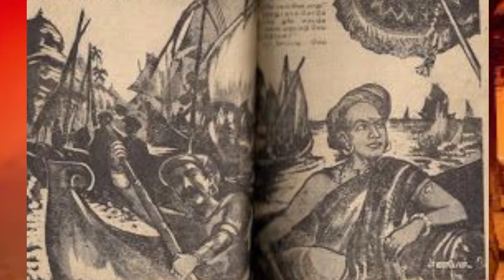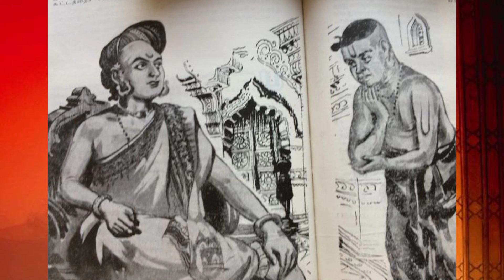பொன்னியின் செல்வன் - பாகம் 2- தொகுப்பு 5 - அத்தியாயம் 11&12 - Ponniyin Selvan Part 2 Episode 5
பொன்னியின் செல்வன் கதையை ஆடியோ வடிவில் உங்களிடம் சேர்க்க எங்களின் சிறு முயற்சி.

அத்தியாயம் 11 - தெரிஞ்ச கைக்கோளப் படை

அத்தியாயம் 12 - குருவும் சீடனும்

 Ponniyin selvan - பொன்னியின் செல்வன்- Playlist link -

Kids stories - குட்டி கதைகள் Playlist link

Funny Animation videos playlist link

தொடர்ந்து இந்த கதையைக் கேட்க நமது சேனல் பரணி பகிர்வுகளுடன் இணைந்திருங்கள்